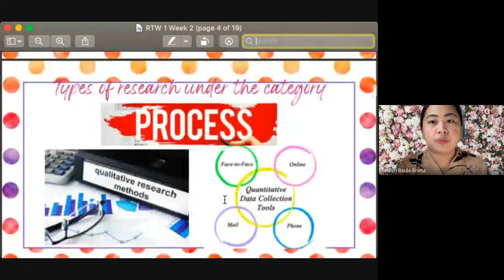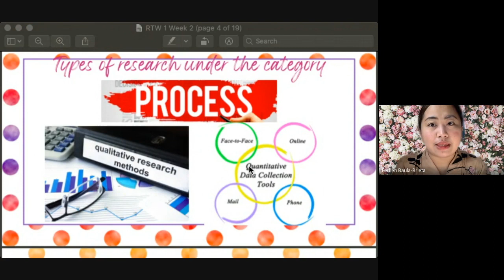Types of Research According to Process